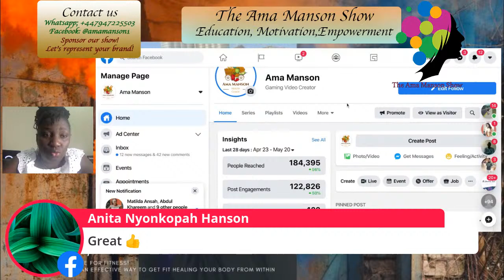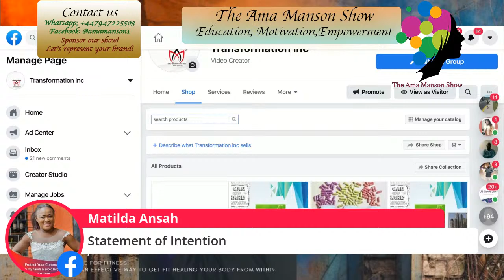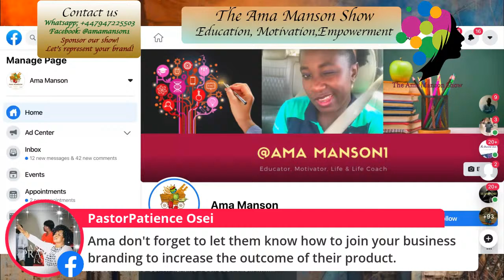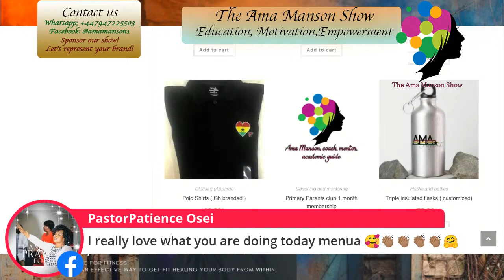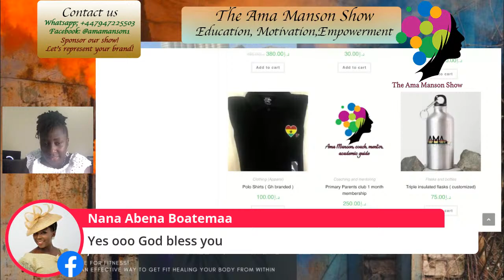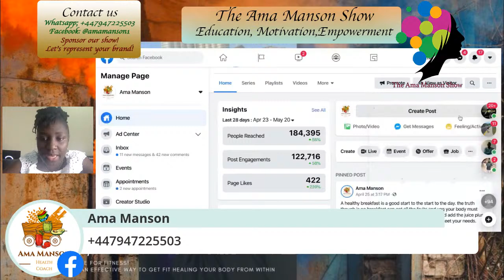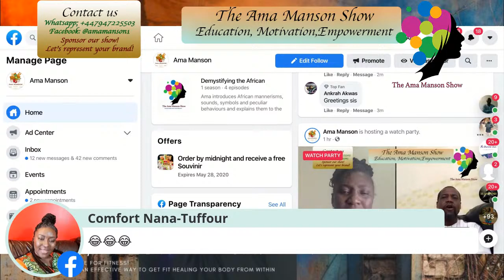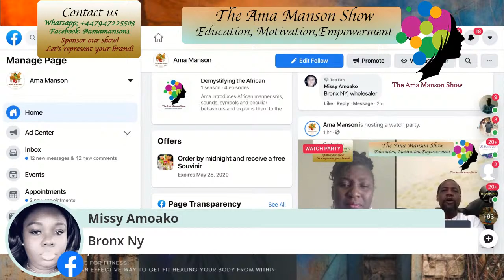Donkomi sales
lets buy and sell. ill tell you what I have you tell me yours. Lets develop together